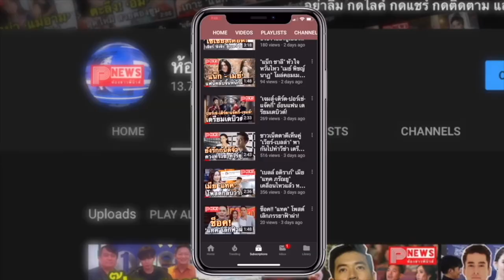ห้องข่าวพีนิวส์ | หล่อน่าฟัด! ไบร์ท วชิรวิชญ์ แจกความสดใสเย้ายวน ฮอตขึ้นเทรนด์ฮิตทวิตเตอร์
คลิ๊กเลยครับ ขนาดนอนขายของยังหล่อ!